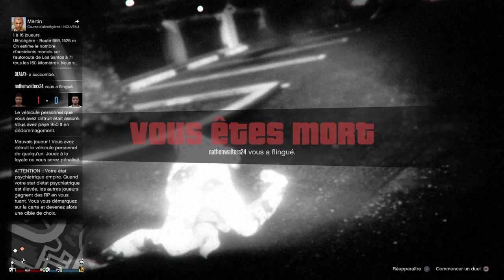Grand Theft Auto V_2022 vegeace joueur personnelle